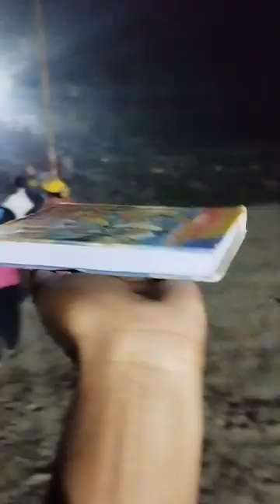রাত 11 টাই স্নান করতে নদীতে গেলাম mini vlog Orpi creator # রাধা কৃষ্ণের স্নান তিথী উপলক্ষে ❤️🙏🙏